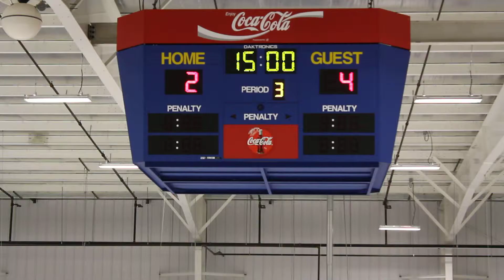7 Webster vs Olean